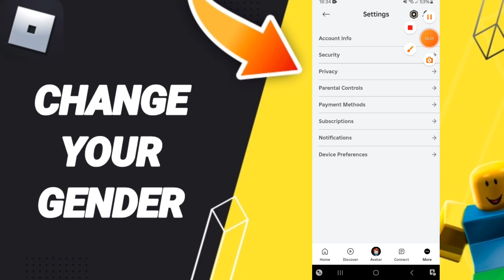How To Change Your Gender On Roblox App